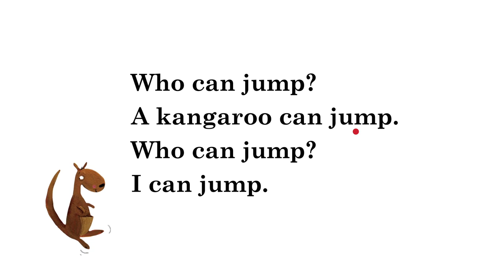Sight Word Kids 3 - "Who Can Jump"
If you want to see more of our contents, or know more about our books, please visit our

【Sight Word Kids 3】

Sight Word Kids series is for very young learners who are just beginning to learn to read. In this series, we will introduce 55 sight words. As children listen to the chants and work through the activities, they will quickly learn to recognize all the words. You will see that your children are quickly able to use these 55 sight words to read simple stories right from the books in the series.

This book includes 18 sight word chants, 18 reading exercises and 7 'I Can Read' mini stories.